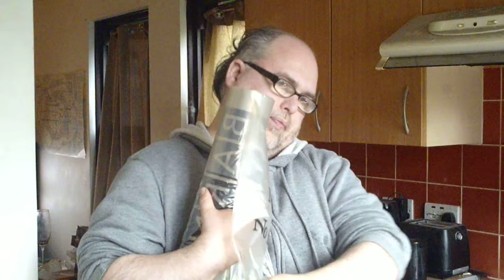Cleaning Kitchen Routine